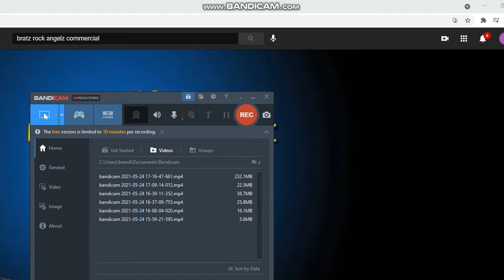Bratz Rock Angelz